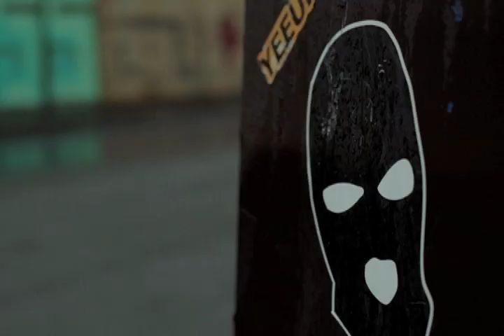NECHIE NO VASELINE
Track is off the SPC Family First Mixtape (Find it on LiveMixtapes.com)
GO FOLLOW @NICHIE AND LOOKOUT FOR "THE SKY STILL BLUE" MIXTAPE

Directed by @BostonJonzy
SJMG/BLOWTV